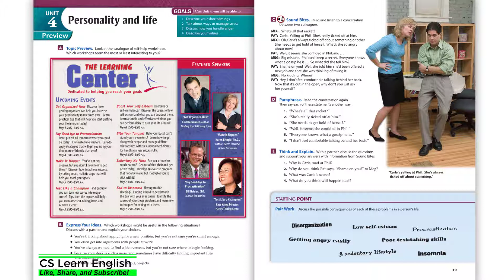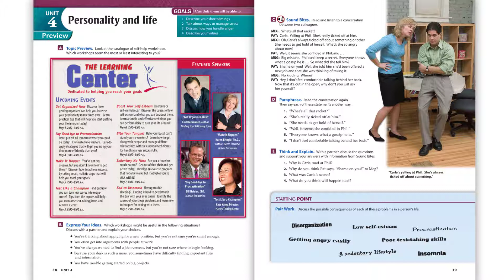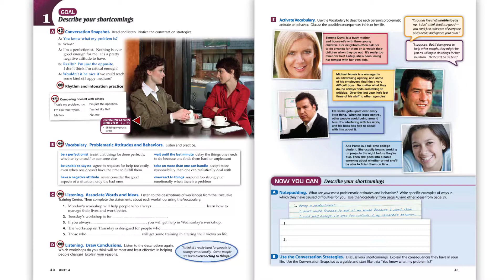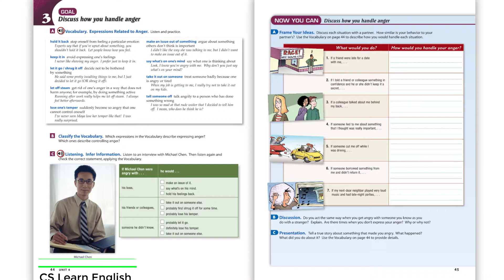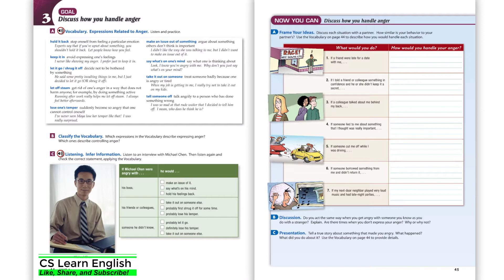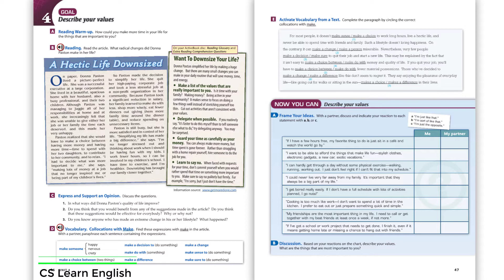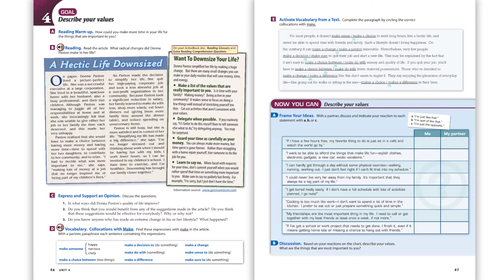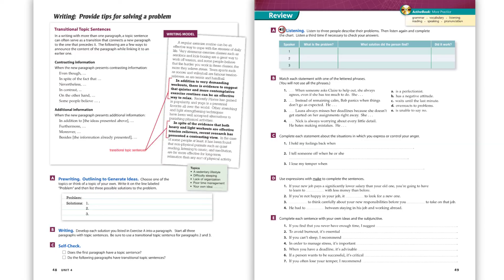Summit 2_Unit 4: Personality and life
👉Review
👉Goal 1: Describe shortcomings
👉Goal 2: Talk about ways to manage stress
👉Goal 3: Discuss how you handle anger
👉Goal 4: Describe your values
👉Review

Summit: Description
Summit is a two-level high-intermediate / advanced course that provides the post intermediate
learner with an integrated set of skills for global communication.

👉 Essential model conversations and extensive opportunities to build fluency
👉 Intensive coverage of grammar, pronunciation, word skills, and writing conventions to improve accuracy
👉 Development of critical thinking skills, as well as reading and listening strategies
👉 ActiveBook provides the student's book in digital format with full audio